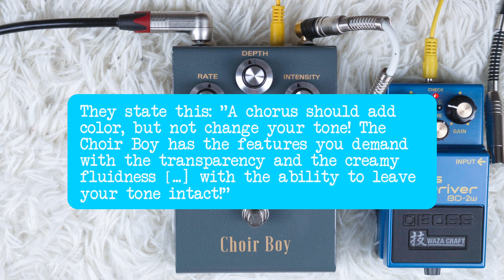Choir Boy by Stoy Sound - a modern Bucket Brigade analog chorus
Hi folks, in this video, we will show you an excellent vintage-voiced chorus: the Choir Boy by @stoypedals3103.

The Choir Boy is a "pure analog boutique-style chorus that utilizes the classic Bucket Brigade Delay". According to Stoy Sound, one of the main characteristics of the Choir Boy is its transparency. They state, "A chorus should add color, but not change your tone! The Choir Boy has the features you demand with the transparency and the creamy fluidness [...] with the ability to leave your tone intact!"

The Choir Boy can go from subtle to crazy. There's an internal regulator for the overall effect. In this video, we keep the factory setting. We use a Boss BD-2 as a clean boost or overdrive in the whole video.

Use the following chapters to navigate through the video:
What are we doing today? - 00:00
Riff #1 - Squier Starcaster in E standard (bridge) - 00:54
The RATE knob - 00:57
The DEPTH knob - 01:18
The INTENSITY knob - 01:35
Nice tone over here - 02:23
RATE and DEPTH maxed - 02:49
Our favorite sound - 03:04
Riff #2 - Squier Starcaster in E standard (neck) - 03:26
Playing with RATE knob - 04:02
Riff #1 - Squier Starcaster in E standard (neck) - 06:01
Let's explore some nice overdriven tones (BD-2 into Choir Boy) - 06:10
This tone is excellent! - 06:56
Bye-bye - 08:03